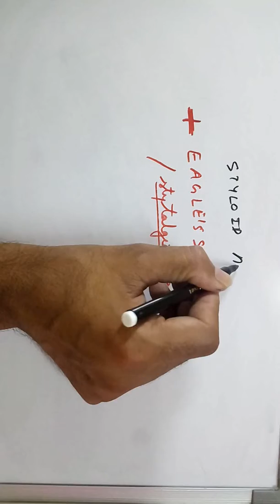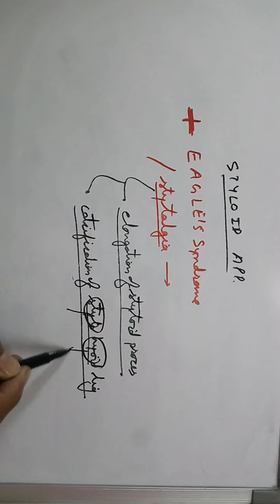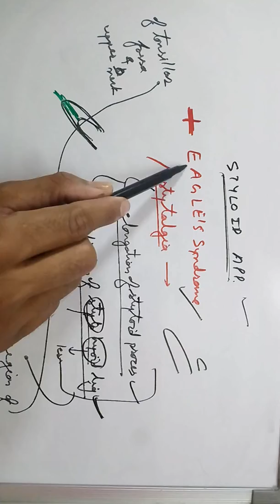Styloid apparatus clinical (in 23 min. on tips) PART-2/2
for any query tell me in comment section.

for notes visit my fb page.

The styloid process with its attached structure is called styloid apparatus.